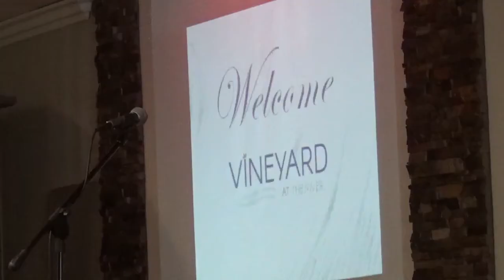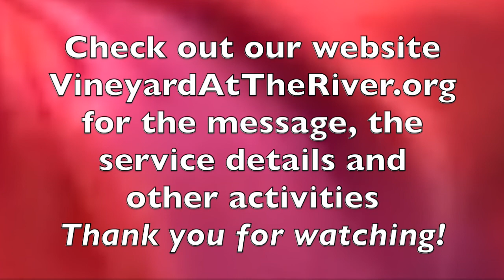Worship with Aeron and Heidi and Don Wheeler’s BE AUTHENTICALLY YOU! Vineyard at The River 02 16 20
Lots of prophetic worship and words from several people before Don brings the next session in the series on Practical Evangelism.  An excellent message on authentic Christianity that you will want to watch and glean from. He begins with a story in a cigar shop that changed the direction of his life when he was invited to a bible study in a back room.  He talks about how revival is waiting for us, how people are distressed and looking for the compassion that Jesus possessed. He shares stories of where compassion drove him to people in need and the gratifying results. God has given us HOPE so we can give it away. Don shares how as he gives the reason for his joy away to people he is flooded with so much more joy that he hasn’t experienced before!  He senses the presence of Jesus as He thanks Don for sharing His hope.
Speaking on being authentic, Don says our presentation can be the most vital thing that we have when it comes to people accepting or rejecting our message.  He shows a dramatic old video clip of an after shave lotion to underscore his point about perception that will have you laughing…but thinking also.  The number one complaint of unbelievers about Christians is their lack of authenticity, their religiosity, and the face they put on at church…  Don challenges us to spend time with non-Christians just hang out with them, get to know them, and love on them without using “Christianese.”  Listen to them and don’t try to save them, yet.  Be real in your actions. To live your life authentically is to live your life in a way that backs up your claims.  Live what you say and believe!  Be honest about your pain and your struggles. We are uniquely designed to be who we are and not called to be someone else and their “shoulds.”   Embrace who God made you to be and show that real authentic life to the world - it will bring them hope!  If we don’t, who will?  Amongst other things, Don prays that God will unleash our uniqueness on the people we meet!